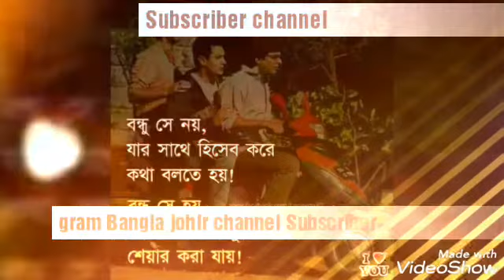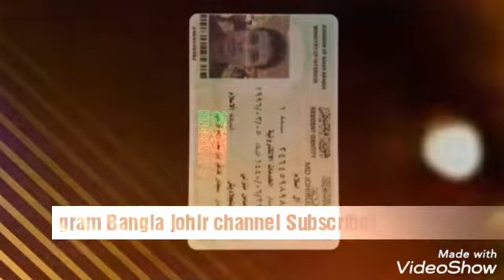মাগো তোমার মত লয়না কেহ আমায় বুকে টানি আচল দিয়ে মুছেনা কেউ আমার চোখের পানি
গানটি অনেক কষ্টের মনের আবেগে বুঝাতে আরে নি গানটি অনেক পুরনো কিন্তু মন চায় শুধু শুনতে.   &#&#''gzvzshhaysgsghzjv. Have dude is that I am going with this mail e everyday except with e we've ever had any luck on your car is in a while back to you soon and will be a great day we are here we will be were here is